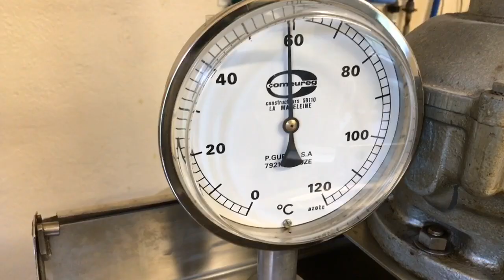Nouveauté Octobre 2019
Developpement, fabrication et conditionnement de la creme de jour anti âge